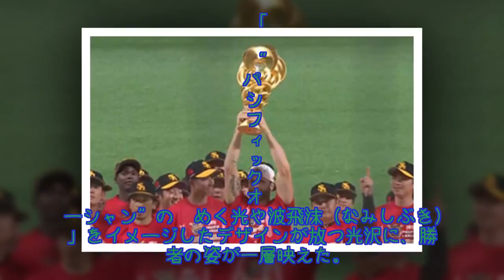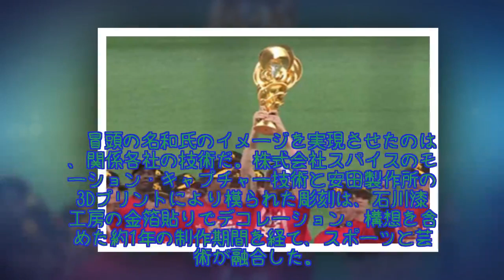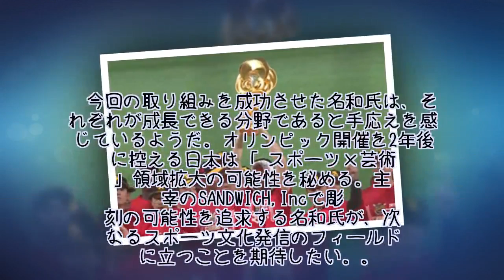意外と知らない？ パ・リーグ優勝トロフィーの秘密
「"パシフィックオーシャン"の煌めく光や波飛沫（なみしぶき）」をイメージしたデザインが放つ光沢に、勝者の姿が一層映えた。昨年9月23日、67年ぶりにリニューアルされた「パシフィック・リーグ優勝トロフィー」をヤフオクドームのファンの前で高く掲げたのは、ソフトバンクの工藤公康監督だ。